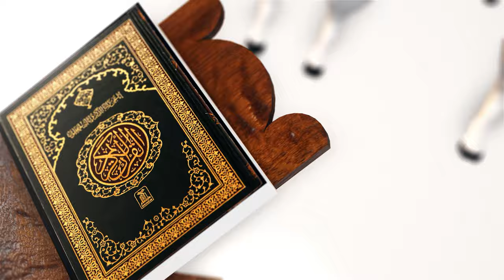Eid al adha greetings 4k green white